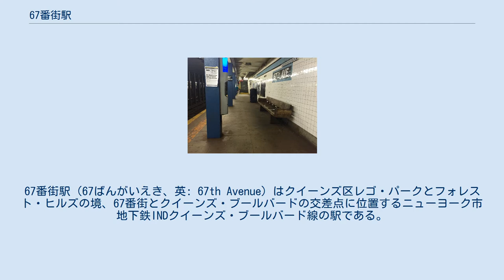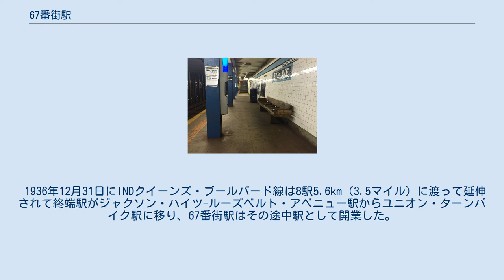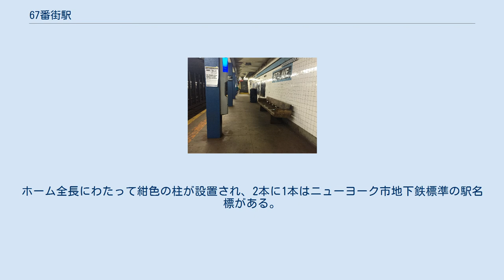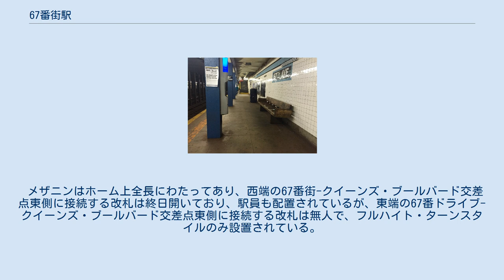67番街駅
67番街駅（67ばんがいえき、英: 67th Avenue）はクイーンズ区レゴ・パークとフォレスト・ヒルズの境、67番街とクイーンズ・ブールバードの交差点に位置するニューヨーク市地下鉄INDクイーンズ・ブールバード線の駅である。
E系統が深夜帯のみ、M系統が平日、R系統が深夜帯以外に停車している。
 クイーンズ・ブールバード線は市営のインディペンデント・サブウェイ・システム（IND）で最初に建設された路線の一つで、マンハッタンのIND8番街線 とクイーンズ区ジャマイカのジャマイカ-179丁目駅を結んでいる。
クイーンズ・ブールバード線は公共事業局から2,500万ドルの融資と債務保証を受けて建設されたが、その中で67番街にも駅が設けられる計画になっていた。
 1936年12月31日にINDクイーンズ・ブールバード線は8駅5.6km（3.5マイル）に渡って延伸されて終端駅がジャクソン・ハイツ-ルーズベルト・アベニュー駅からユニオン・ターンパイク駅に移り、67番街駅はその途中駅として開業した。
 2015年から2019年にかけてのMTA投資計画により、この駅はニューヨーク市地下鉄のその他30駅と共に大規模な改修工事が行われ最大6ヶ月間休止され、改修では携帯電話サービスやWi-Fi、充電場所の設置、案内標識や照明の更新などが行われる予定であった。
しかし、2018年実施の計画変更によってこれらの改修に使用される資金の割り当ては2020年から2024年にかけての投資計画まで延期されている。
 当駅は相対式ホーム2面4線の各駅停車駅で、中央の急行線はE系統 (深夜帯以外) とF系統 (終日) が通過する。
ホームの壁には薄い青色のラインがあり、上下の端は黒色となっている。
 駅名標は"67TH AVE."と黒地に白文字のサンセリフ体で書かれた小型のものと、紺地 (四隅は薄い青色) に白文字で"67TH AVE."と書かれた大型のものの2種がある。
ホーム全長にわたって紺色の柱が設置され、2本に1本はニューヨーク市地下鉄標準の駅名標がある。
 メザニンはホーム上全長にわたってあり、西端の67番街-クイーンズ・ブールバード交差点東側に接続する改札は終日開いており、駅員も配置されているが、東端の67番ドライブ-クイーンズ・ブールバード交差点東側に接続する改札は無人で、フルハイト・ターンスタイルのみ設置されている。